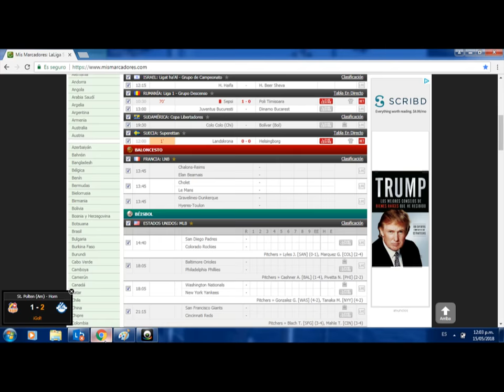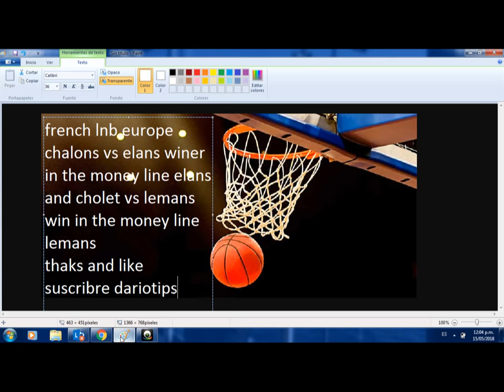picks bets europe basketball may 15 2018